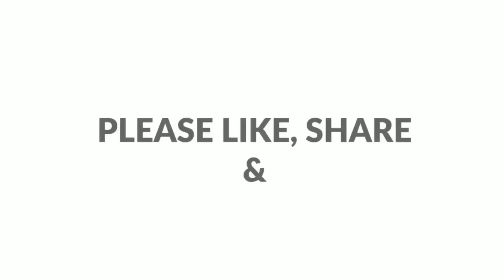1/4 കപ്പ് ഗോതമ്പ് പൊടി കൊണ്ട് ഒരു കിടിലൻ നാലുമണി പലഹാരം।Easy snack।Recipe-768